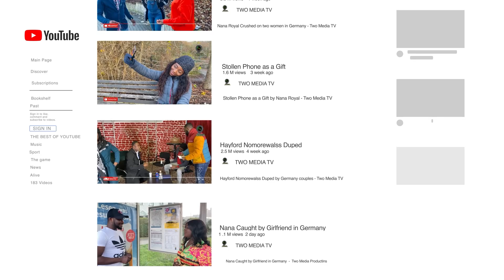KUMASI FIE episode 65 STUNNA, VIRUS, MORAL, TIPSY, QUEEN JAN, ELLAWAN, ATUU, MAAME ESI, ODIAMONO